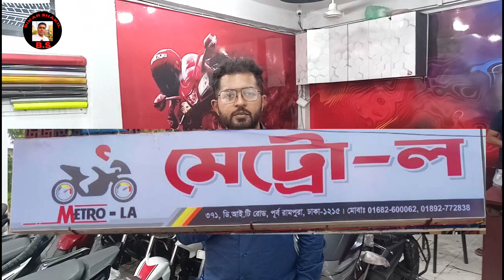মাত্র ৮০ হাজার টাকায় বাইক কিনুন।।80k bike।।used bike price in Bangladesh।। Metro low।। BIKAR SHAKIL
SUZUKI HONDA HERO RUNNER KPR CBZ R 15#XIXARSF#PLATINA#DISCOVER#HUNK#TVS#MT15#Tvsxconnect

Metro law/মেট্রো ল
RAMPURA Dhaka

🔦আমার সাথে যোগাযোগ করতে এবং আপনার প্রতিষ্ঠান যেকোনো ধরনের ভিডিও করতে আমাকে ইমেইল করুন
👉 আমার ভিডিও গুলো আপনাদের কাছে কেমন লাগে সেটা অবশ্যই কমেন্ট করে জানিয়ে দিবেন।
👉দয়াকরে ভিডিওটিতে একটি লাইক করুন কারণ এই ভিডিও করতে আমাকে অনেক মেহনত করতে হয় আপনার একটি লাইক আমাকে আরো উৎসাহিত করবে।
ফলো করতে পারেন আমার ফেসবুক পেজ প্রথমে ফেইসবুক এ যুক্ত হন এরপরে ফেসবুক পেজ এ যুক্ত হন অথবা সরাসরি আপনি চাইলে ফেইসবুক এ গিয়ে সার্চ করবেন village bikar by shakil আমার ফেসবুক লিংক নিচে দেওয়া হল